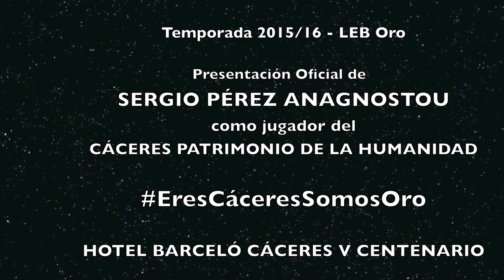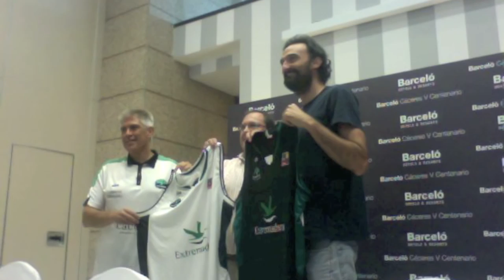caceresbasket1516pres sergioperez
Caceresbasket 2015/16 El presidente del Cáceres Patrimonio de la Humanidad, José Manuel Sánchez, y el entrenador, Ñete Bohigas, comparecen junto al nuevo jugador del equipo Sergio Pérez Anagnostou, en el Hotel Barceló Cáceres V Centenario, en su presentación oficial.